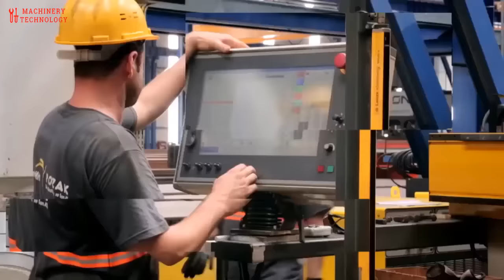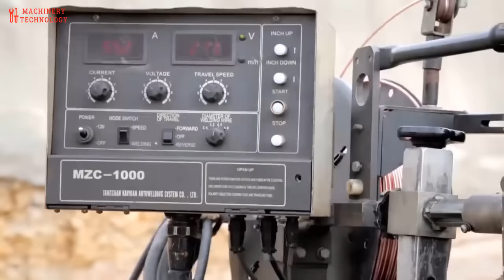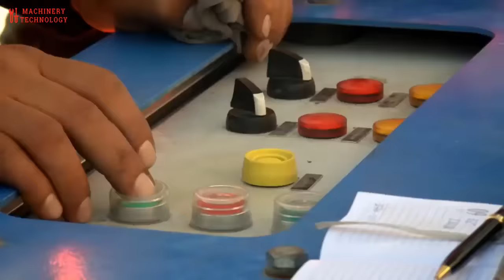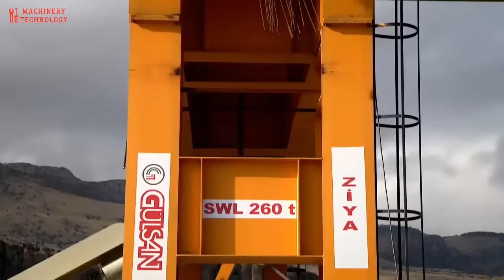Amazing Constructions - How To Build Cable Stayed Bridge